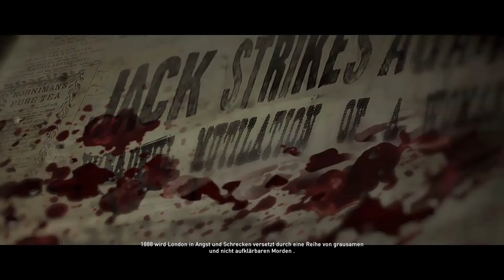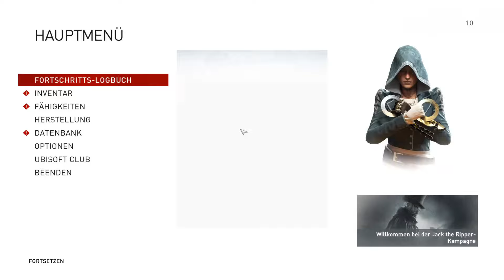Assassin’s Creed Syndicate | Jack The Ripper DLC Stream Gameplay #12 Die Stadt der Angst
Mit versteckter Klinge brechen wir auf nach London!